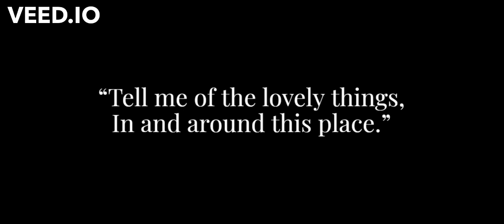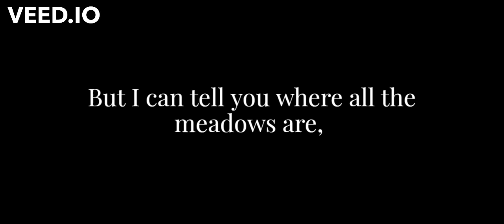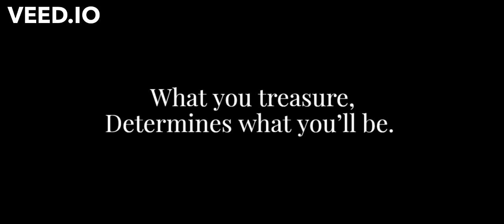The honey bee and the fly by Kai Anne Clews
This poem is an animal allegory of two great kingdoms of light and dark, good and evil, the fertile and the foul. The poem explores how our own outlook and perspectives reveal which kingdom we express and which we even choose to ingest. Either option will provide for you an eternity of itself unending, either good or bad. It all comes down to your own free choice.

All original poetry read and written by the poet Kai-Anne Clews